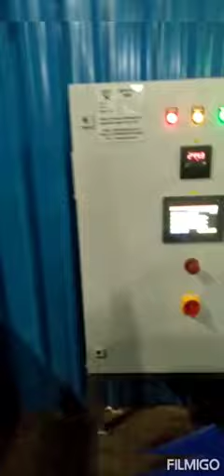o ring conveyor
Video from Jagdish Bhatt